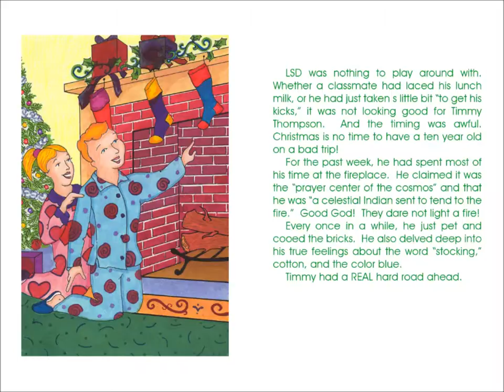Timmy's on LSD